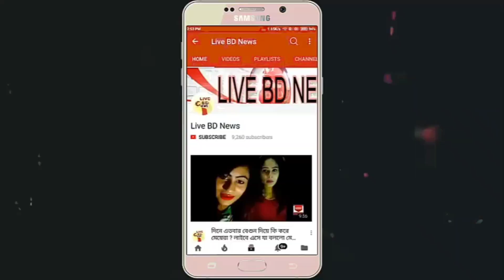রুচি পরিবর্তনের জন্য দোয়া চাইলেন হিরো আলম !! Hero Alom Update News !! Live BD News